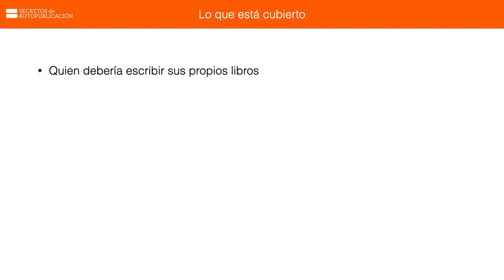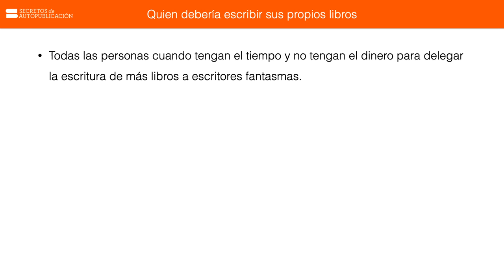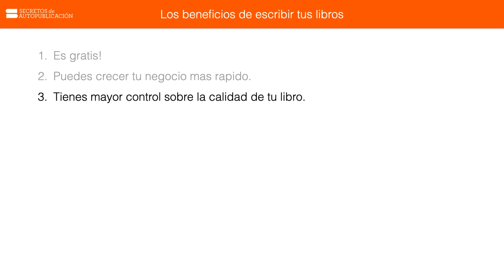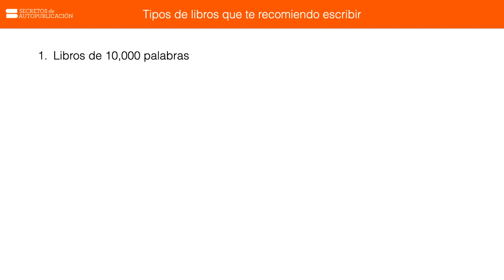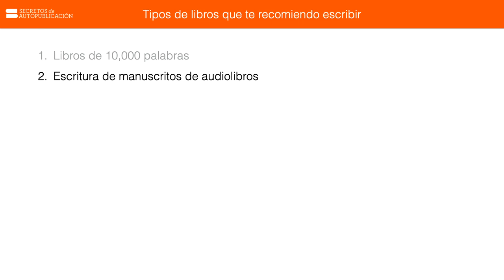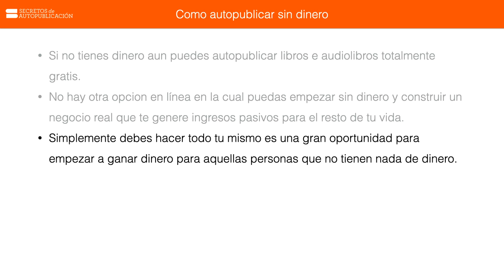Como escribir tu propio libro / Video #29